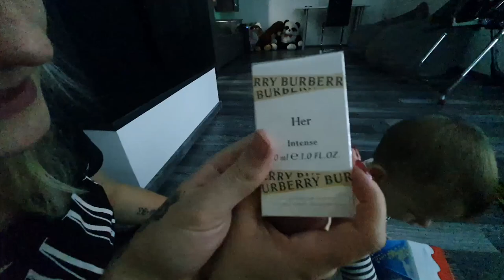Ujeli Pravega Božička na Kameri!!!!!!!!!!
Liam je letos bil zelo priden, zato mu je božiček prinesel cel kup daril.

1. Deliš video
2. Naročiš se na naš kanal

Po NOVEM LETU izberemo 10 komentarjev, preverimo ali si delil ter, če si naročen/a na naš YouTube KANAL in dobiš po pošti darilo od KIKIFAMILY.
Ko te izberemo te kontaktiramo preko YouTube sporočila za nadaljne informacije kam ti naj pošljemo darilo.

Vesel Božič vsem skupaj!

2. Title: JIngle Bells Instruemental
Artist: jingle punks
Genre: Holiday
Mood: Inspirational